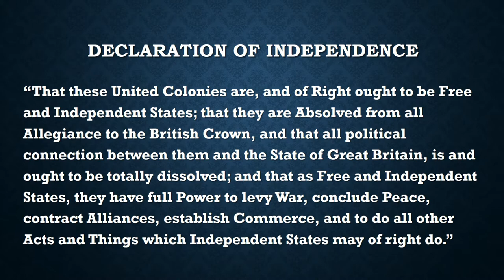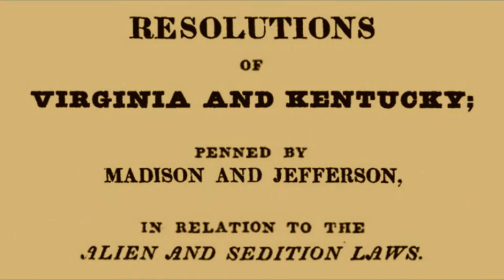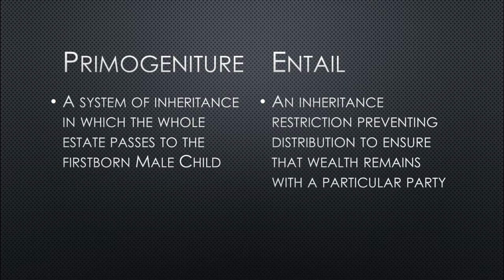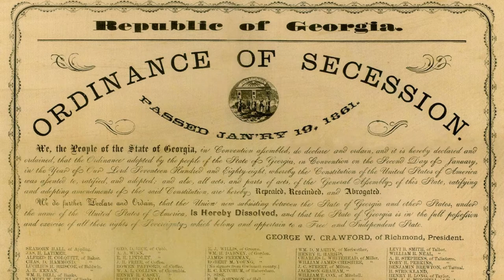Thomas Jefferson - His Ideas in a Nutshell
In his first inaugural address, Thomas Jefferson articulated a vision of “peace, commerce, and honest friendship with all nations, entangling alliances with none.” But how did he think this would be best accomplished? In this video, I explain the Sage of Monticello’s most important political ideas.

In my book, Compact of the Republic, I told the tale of the Jeffersonian tradition, and explained how it was threatened by political forces over the course of the early republic

Best books on this topic:
-Gordon Wood, Empire of Liberty
-Kevin Gutzman, Thomas Jefferson: Revolutionary
-R. B. Bernstein, Thomas Jefferson: The Revolution of Ideas
-Dumas Malone, Jefferson and His Time